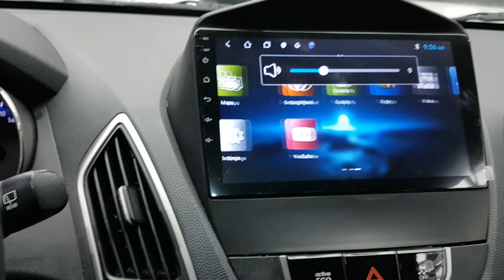HYUNDAI TUCSON 2011 EN VENTA! BU103205 | Vehículos Coreanos Sena Trading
HYUNDAI TUCSON 2011 EN VENTA! BU103205